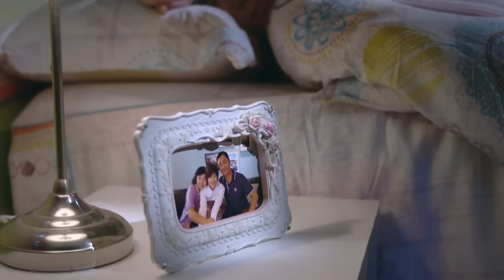【FULL Version】Bromance | EP10 | 愛上哥們 | Cross-dressing | Taiwanese Drama | Studio886